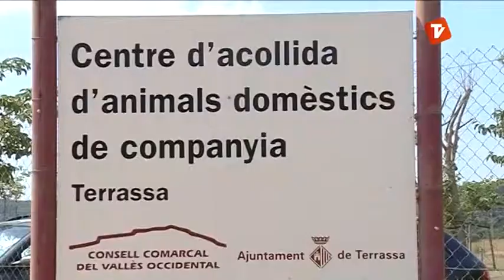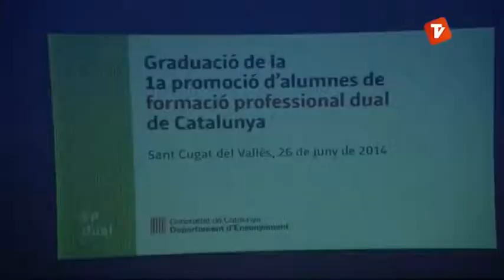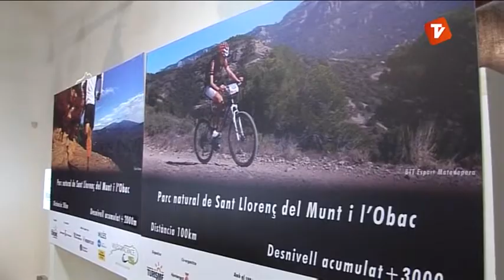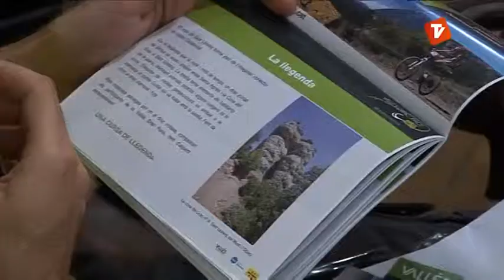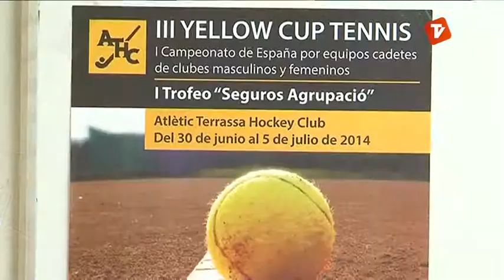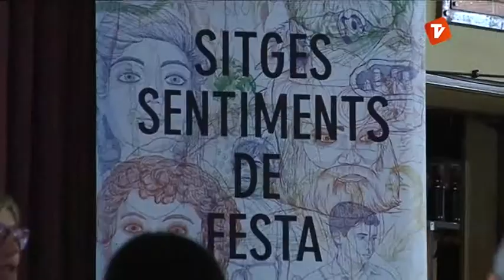Notícies Tarda divendres 27-06-2014 de Canal Terrassa Vallès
Notícies Tarda de Canal Terrassa Vallès d'aquest divendres 27 de juny de 2014, presentat per Francesc Novell.